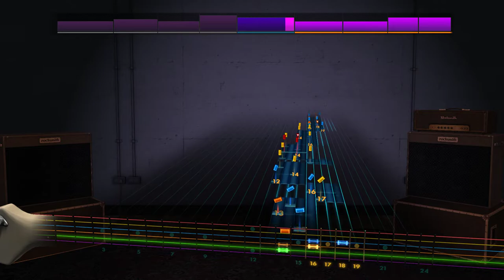Shawn Lane - Illusions Rocksmith 2014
All of my content is free, but if you like what i do please consider helping me by sharing this channel and subscribing, and if you really feel like it, you can donate a dolar of more on this "PayPal" link or Muun (Bitcoins), also if you are from argentina you can donate 0.01 dolar or more through the "Mercado Pago" link (Ceneka), finally i also have a Cafecito link:

Muun: bc1qzezmfnncsrffdraevj5gm88us4qj4z7h6lh5efwec5wg65chlgesg9420u

Todo mi contenido es gratuito, pero si te gusta lo que hago suscribite y comparti mis video y, si realmente te gusta el contenido tengo un link de donaciones de PayPal para donar un dolar o mas, y un link de Muun (Bitcoins), si sos argentino tengo un link de donaciones de Mercado Pago (Ceneka) donde podes donar 0.01 dolares o mas, tambien tengo un link de cafecito:

Muun: bc1qzezmfnncsrffdraevj5gm88us4qj4z7h6lh5efwec5wg65chlgesg9420u